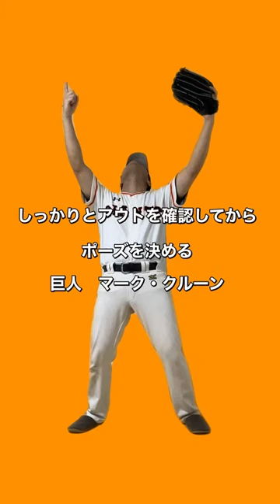クルーン選手モノマネ#野球モノマネ